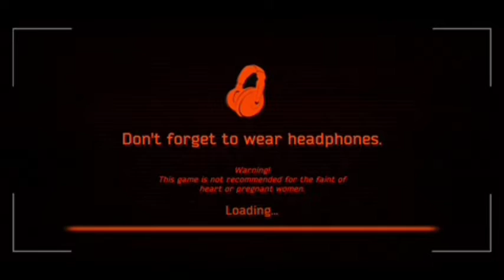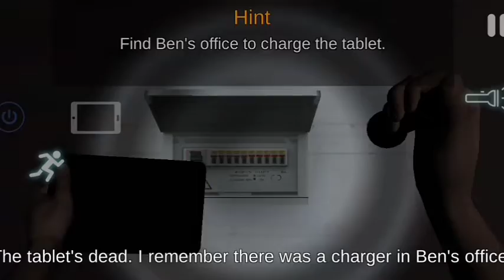Head to Head with Animatronics 😎⚔️🤖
Hello Friends,

I'm Back with another video of CaseAnimatronics, in this video i'm going to take a Head to Head battle with

   Animatronics. But they Killed me many times.